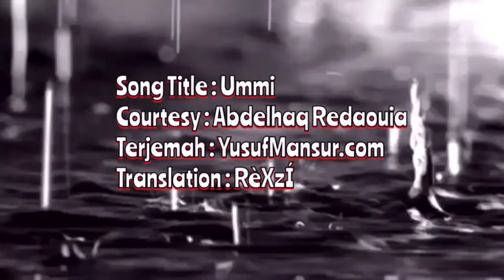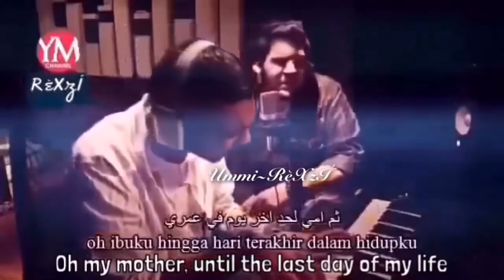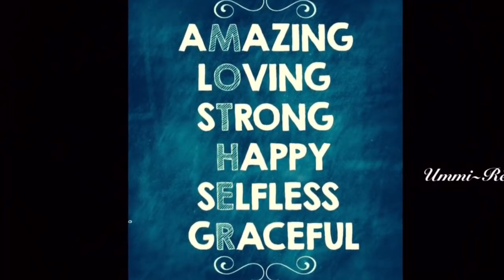Ummi Tsumma Ummi ♥ Beautiful Nasheed for Mother ♥ with Arabic, Indonesian & English Subtitle ᴴᴰ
Tamer Hosny - Omi thoma omi (ﺍﻣﻰ ﺛﻢ ﺍﻣﻰ)

source : IG @fizaredo

وَ عَلَيْكُمُ السَّلاَمُ وَرَحْمَةُ اللَّهِ وَبَرَكَاتُهُ